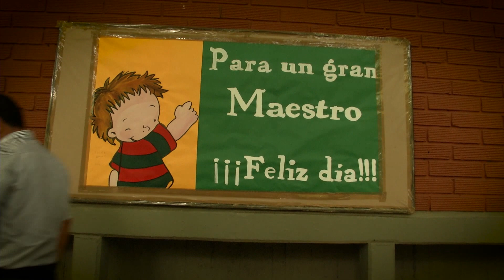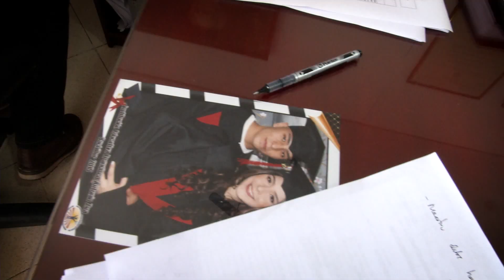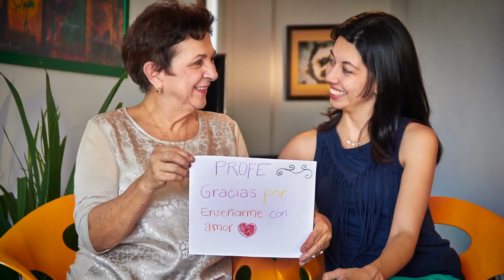Encuentros: El maestro que me cambió la vida